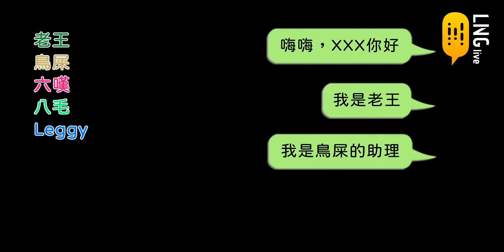【LNG非官方短精華】哇母細Sean～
很久之前剪給朋友的片段

喜歡影片的話請到原片支持喔！！

(2023/03/18)【LNG】2023MAR 硬性龜定 我ㄘ PITA